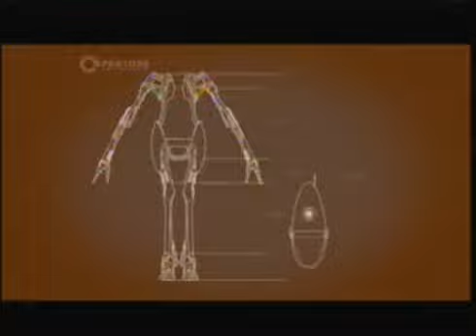Let's Play Portal 2 Co-op Blind Run Part 2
We continue to portal! Solving puzzles 1-2, 1-3, 1-4, learn rock, paper, and scissors, and kill turrets. All with so much ease and so little hate. Also, Cameron killing Charlie. That as well.